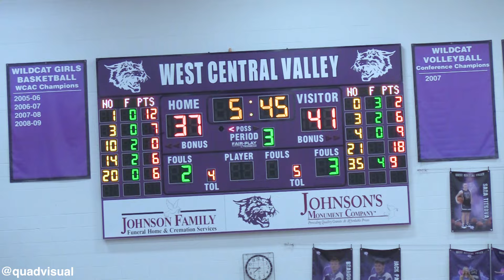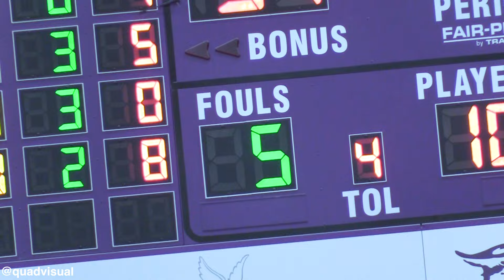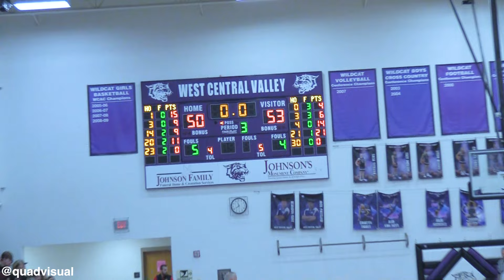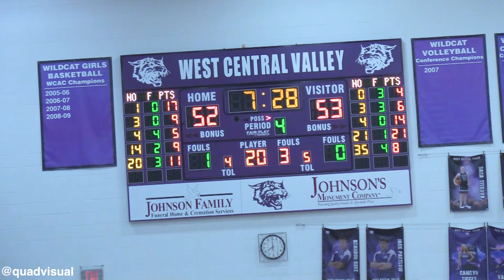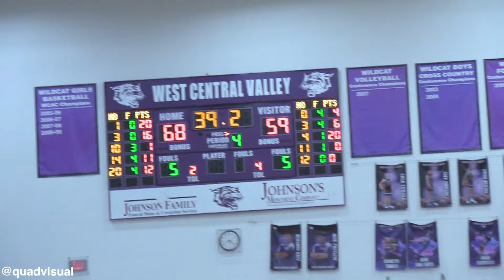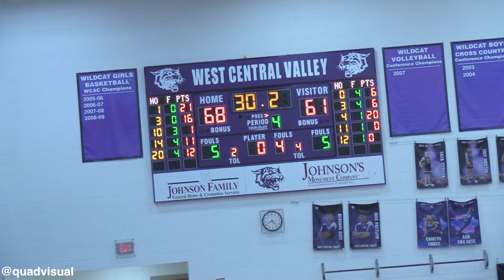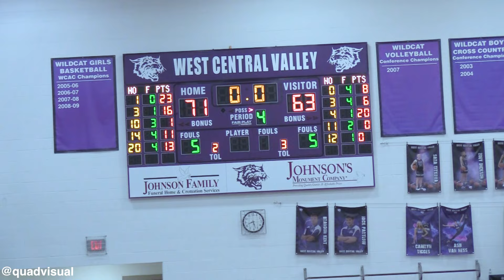Treynor vs Grand View Christian 2A Substate Final!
Iowa High School Basketball Class 2A Playoffs
Treynor vs Grand View Christian Thunder